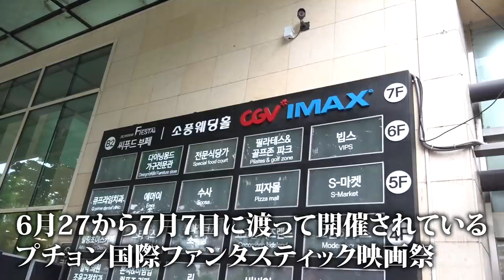斎藤工×永野×SWAY×清水康彦監督 映画『MANRIKI』ワールドプレミア映像ダイジェスト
‹「MANRIKI」ワールドプレミア上映舞台挨拶ダイジェスト映像›
6月29日に行われた、第23回プチョン国際ファンタスティック映画祭に「World Fantastic Red」部門に正式出品されワールドプレミアが行われた。

映画『MANRIKI』
‹日本公開›11月29日（金） シネマート新宿ほか全国順次公開

■企画・プロデュース：齊藤工　永野
■原作・脚本：永野
■主演：斎藤工
■出演：永野　金子ノブアキ　SWAY   小池樹里杏   /   神野三鈴　 他
■音楽監督：金子ノブアキ
■監督・脚本・編集：清水康彦
■制作プロダクション：イースト・ファクトリー
■共同配給：HIGH BROW CINEMA / 東映ビデオ
（C)2019 MANRIKI Film Partners